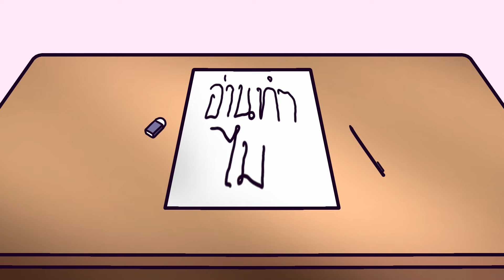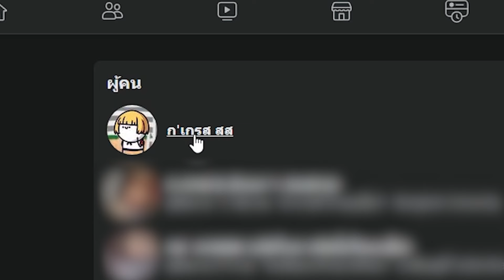ท็อปในรุ่น - ฮันเตอร์ | Cover By พรี่ดำ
Vocal & Video: ESC LT PLAYER
Mix: Sexy Salsa
Illust:Ryu Kung
Art:Ryu Kung
Instrumental:
POPNICE STUDIO PNS
Lyrics :
ตอนประถมใครก็ชื่นชม ชมว่าเธอนั้นสวยเด่น
พอ ป.สอง ดูซิดู วันไหว้ครูเธอถือพาน
พอ ป.สาม ไม่ต้องถาม เธอน่ารักเกินกว่าใคร
ช่วง ม.ต้น เธอชอบกีฬา วิ่งกรีฑาได้ที่หนึ่ง
พอ ม.สอง วิชาขับร้อง ใครก็ชมว่าเพราะจัง
พอ ม.สาม วิชาวาดเขียน แน่นอนรูปเธอสวยกว่าใคร
ต่างกับฉันอย่างสิ้นเชิง ที่ไม่มีใครสนใจ
เพื่อนในรุ่นยังจำไม่ได้เลย
เรียนก็เรียนไม่ค่อยเก่ง ครูสอนยังไม่ฟังอีก
ดันทะลึ่งไปคิดถึงเธอ
หากเป็นวิชาที่ต้องสอบ ฉันรับรองต้องท็อปเรื่องเธอ
ม.สี่ นั้นเธอตั้งใจเรียน เธอก็เรียนได้ที่หนึ่ง
พอ ม.ห้า ช่วงกีฬาสี เธอแถมยังได้เป็นลีด
ปีสุดท้าย ประธานรุ่น แน่นอนว่าเธอก็ได้เป็น
แต่ว่าฉันยังเหมือนเดิม ที่ไม่มีใครสนใจ
ยิ่งตอนช่วงมหาลัย เธอก็งามกว่าผู้ใด
เธอได้ขึ้นเป็นดาวมหาลัย
เพื่อนคณะยังจำไม่ได้เลย
เรียนก็เรียนไม่ค่อยเก่ง จารย์สอนยังไม่ฟังอีก